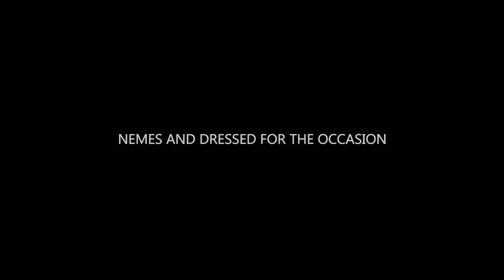The Flaming Lips - Yoshimi Battles the Pink Robots Part 1 (Nemes and Dressed for the Occasion Cover)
Nemes teams up with Addison Chase from Dressed for the Occasion to perform Yoshimi by The Flaming Lips

 Filmed and edited by Joe Angelini